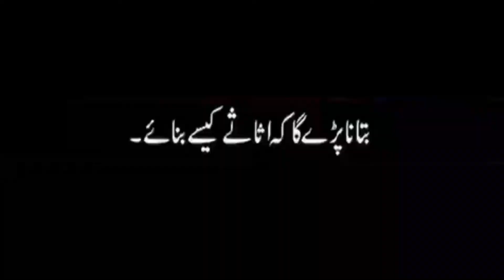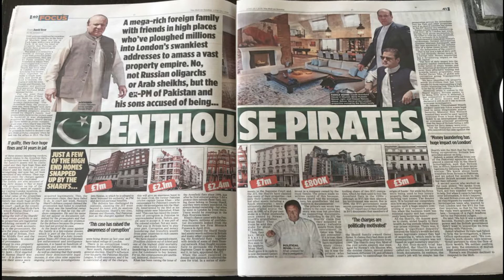نواز شریف کے بھتیجے نے رشوت کی پیشکش کی،براڈ شیٹ کمپنی کے چیف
Nawaz Sharif’s nephew offered us a bribe to stop the investigation into Avenfield apartments. Nawaz Shareef is a liar.
Chief of Broadsheet Company